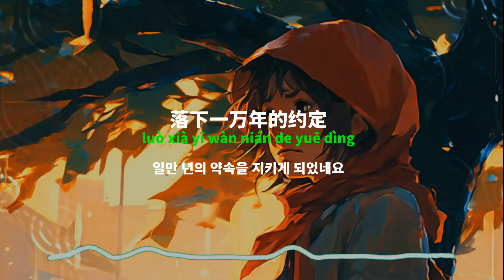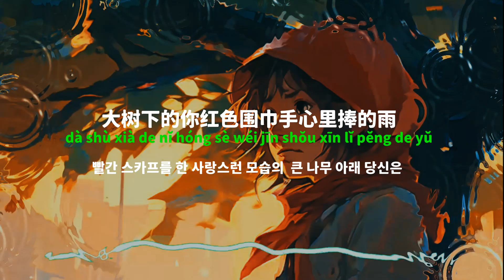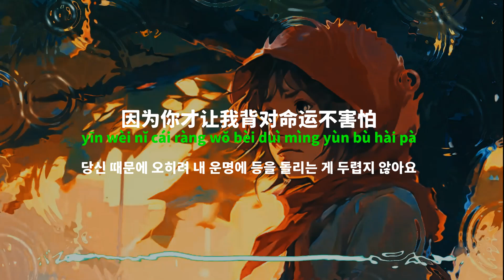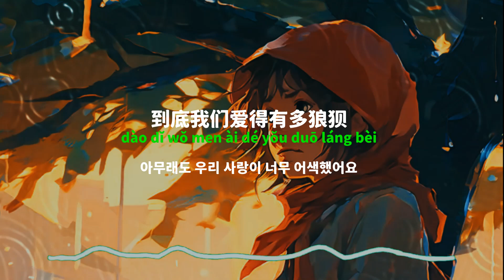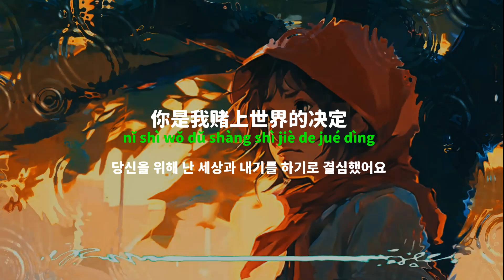[중국노래]한글가사/해석/자막/병음 위례안(韦礼安)의 여과가이(如果可以)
발표 : 2021년 작곡: 위례안, 장일범(韦礼安、张逸帆) 작사 : 역파도(九把刀)